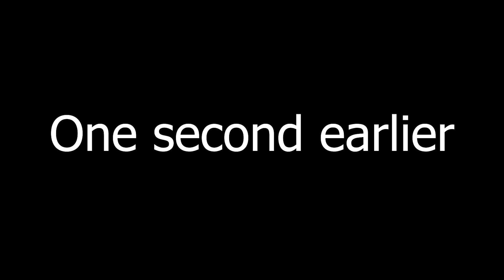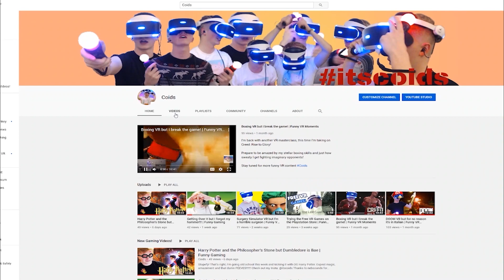Funniest VR moments 2020 to lessen your lockdown woes?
Life might be feeling like you're playing through the water temple right now, but here at Coids we wanted to bring you a little laughter. So we've handpick the best and funniest VR gaming and classic gaming moments from Coids in 2020!

In this video I'm playing boxing VR game Creed: Rise to Glory, DOOM VFR, Surgeon Simulator (or Surgery Simulator), Harry Potter and the Philosophers Stone, Getting Over It with Bennet Foddy. All VR games are on the PSVR.

What have you guys been doing to lessen your lockdown woes?